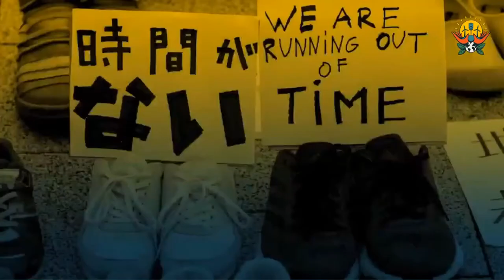Podium: Was die Hüter*innen der Erde zu sagen haben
Die Natur ist heilig und so behandeln wir sie. Wir müssen von der uralten Weisheit derjenigen lernen, die mit den vielfältigen Formen des Lebens und der Existenz auf der Erde verbunden sind.